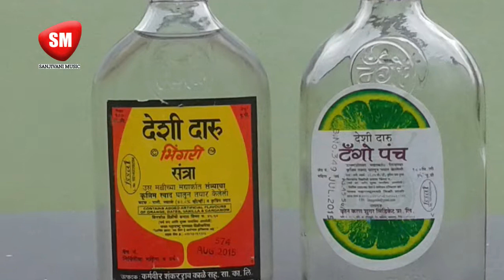इस साल का सबसे हिट Holi Video Song 2019 - सा रा रा कके डाल द भौजी आज का दिन हमारा है || HD VIDEO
Presenting the full audio of  sung by .

Album : - सा रा रा कके डाल द भौजी आज का दिन हमारा है
Singer : - Sanjay Raut
Lyricist : -
Bhojpuri Head :- Sunil Pandey 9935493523
Poster Designer : Rohit Sharma
Digital Manage :- Uddeshya Kumar

Music on :- Sanjivani Music

Copyright @SAJNJIVANI DIGITAL